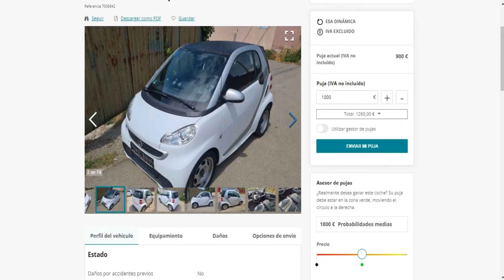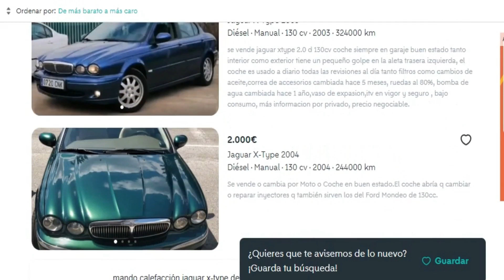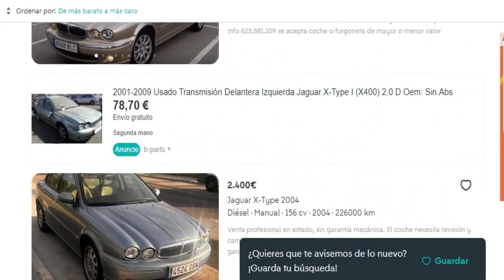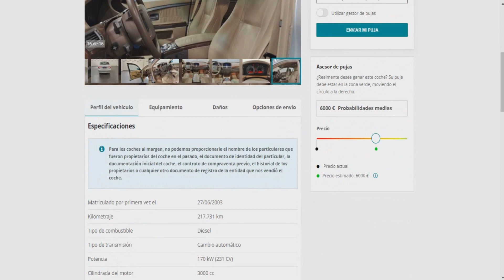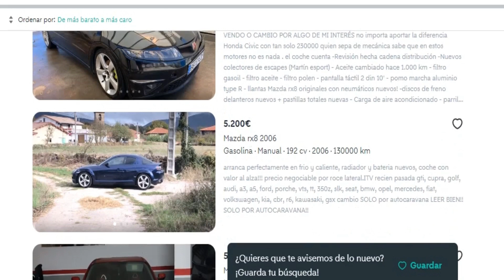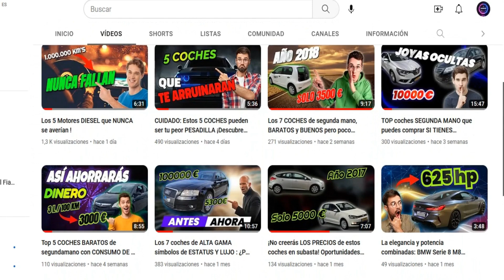Los 5 COCHES más DESASTROSOS de la historia. Los 5 PEORES coches !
Descubre los 5 coches más desastrosos de la historia en este video impactante . Desde diseños increíblemente horribles hasta fracasos automotrices espantosos, te revelaremos los peores vehículos que jamás hayas visto. Prepárate para asombrarte y maravillarte con esta pequeña  recopilación de desastres sobre ruedas. No te pierdas este contenido imprescindible para los amantes de los automóviles y los curiosos del mundo motor.